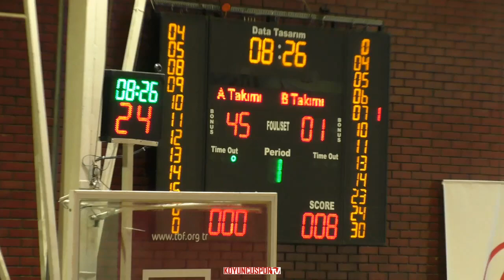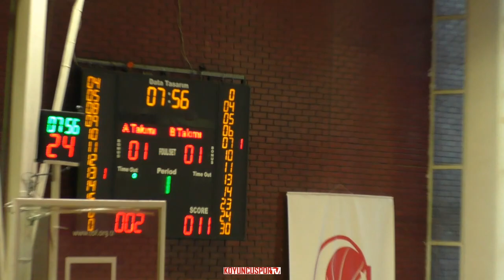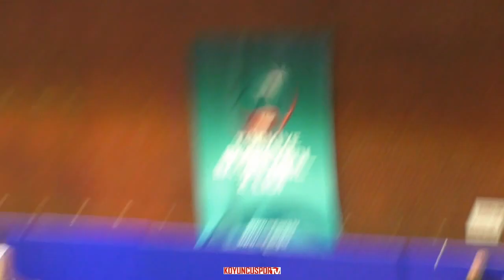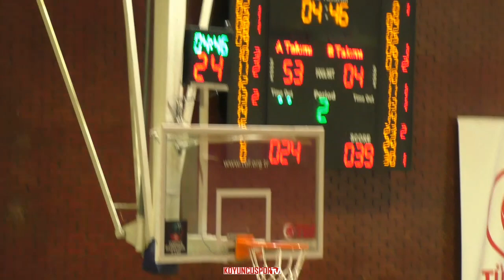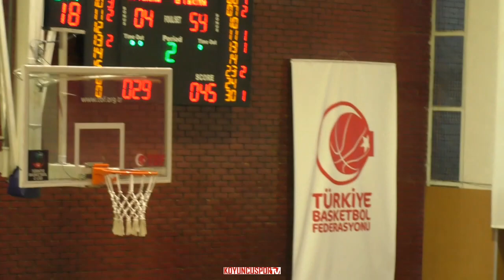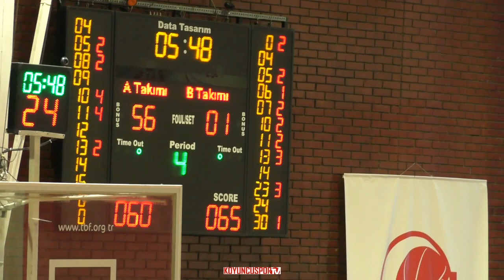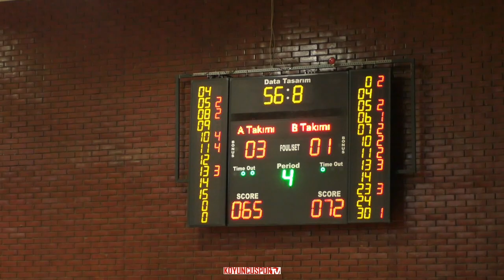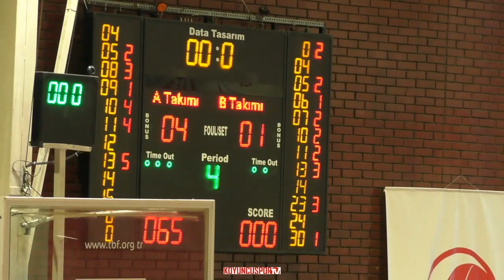(U14E 1.Küme) Ankara Çözüm Koleji GSK - Ted Ankara Kolejliler SK (U14E 1.Küme - 1 Aralık 2019)